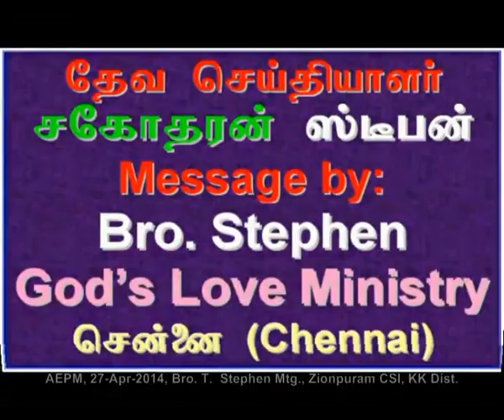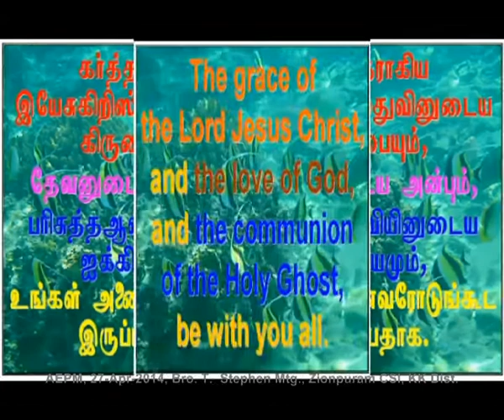2014 04 27, நான் உன்னுடன் இருந்து செய்யும் காரியம் பயங்கரமாயிருக்கும்; Part 3 of 3; சகோ டீ. ஸ்டீபன்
The LORD will do terrible things being with you, Evangelist T. Stephen, Zionpuram, Part 3 of 3
This Tamil Christian Message was given by bro. T. Stephen of God's Love Ministry (Devanin Anbu Uzhiyangal) in Zionpuram CSI Church.  In 2019 alone he has broadcasted more than 3500 TV Messages.